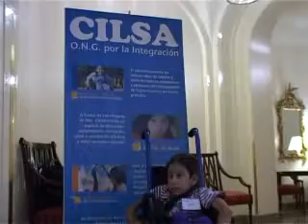CILSA - Entrega de Sillas de Ruedas en el Hotel Marriott Plaza - CECILIA ZUBERBUHLER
El primer encuentro del programa se llevó a cabo en el Hotel Marriott Plaza, junto a Cecilia Zuberbuhler, Amiga en Solidaridad de CILSA, el 24 de febrero de 2009.